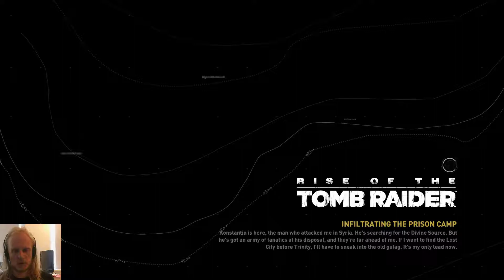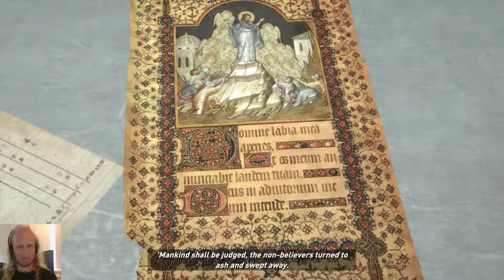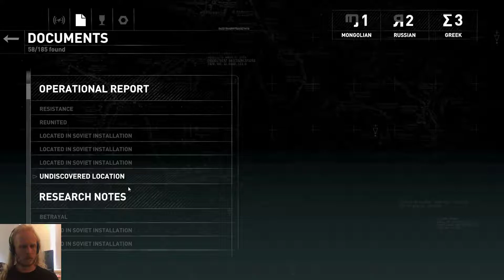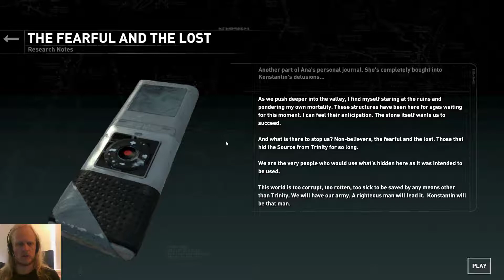Let's Play Rise of the Tomb Raider - Part 6. ANA? JACOB!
The sixth part of our playthrough. Here we advance he story a bit, even if we don't move much. We learn a bit about Ana, our late father's companion after our mother passed. And we make a new friend (for now at least) named Jacob.
We also finally get a hold of the rope arrows, so next time we can do more exploring!